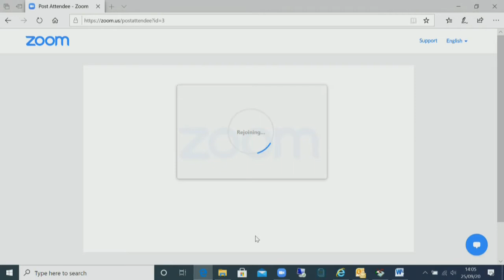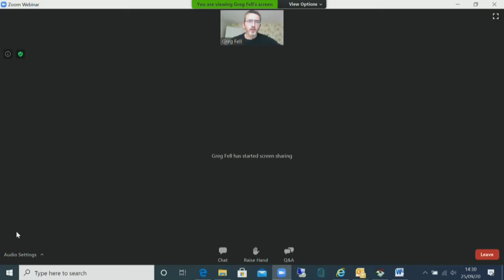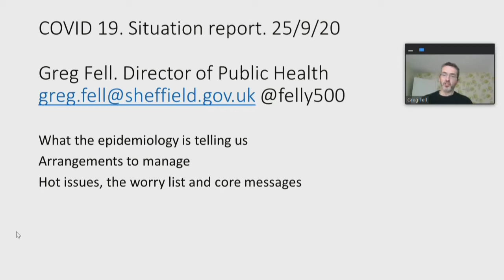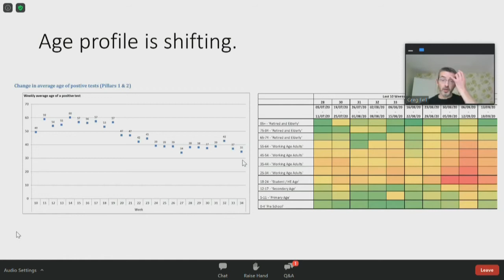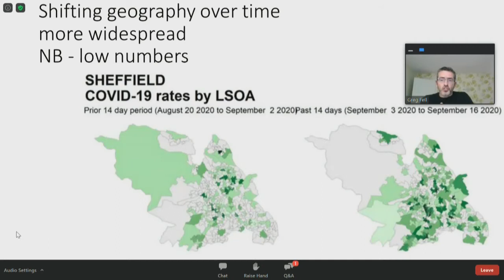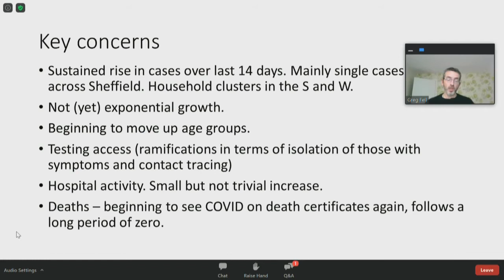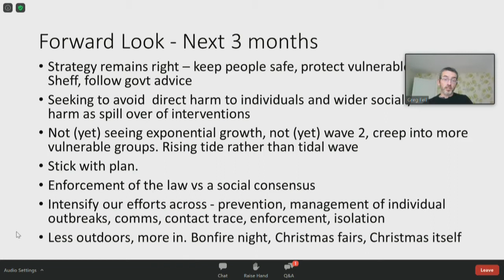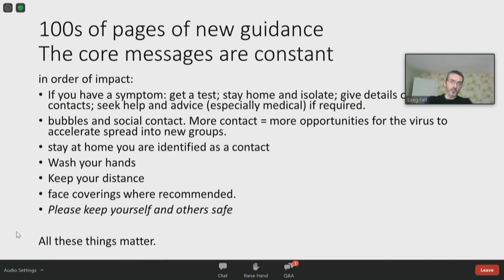Sheffield Covid 19 Prevention & Management Board Public Briefing & Q&A 25 September 2020